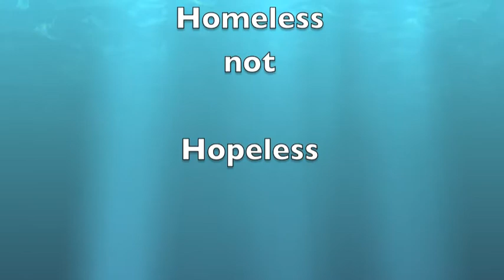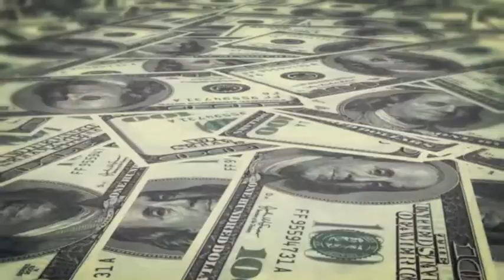INVISIBLE MAN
Los Angeles is the